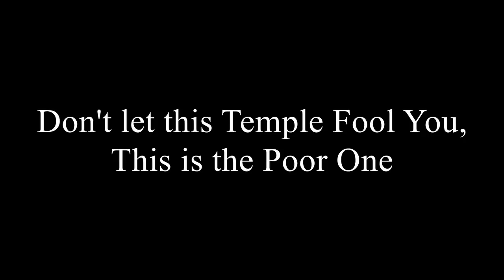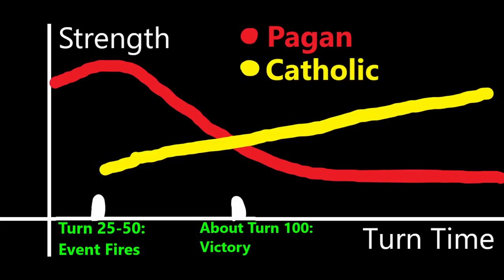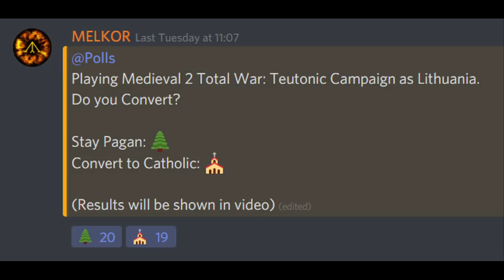Lithuania: Pagan Vs Catholic - Medieval 2 Total War Guide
Welcome to a Medieval 2 Kingdoms Total War: Teutonic Campaign Guide for Lithuania.

At a random turn, after turn 25, Lithuania receives the option to convert to Catholic. Historically they did this.
But should you make that same choice in game?

This video breaks down the advantages and disadvantages of each religion for Lithuania and why I think you should pick up over the other.